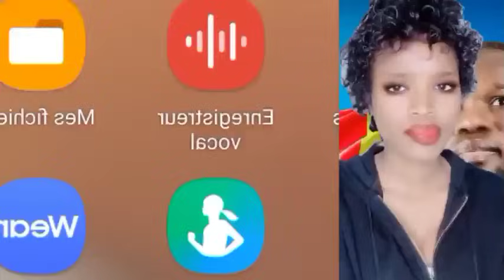Wouy 😂 Amadou Ba Diazakalisé et Sonkorisé Acapes ak Boy Ousmane Sonko yi : peul bou Sonko Saa Wolof